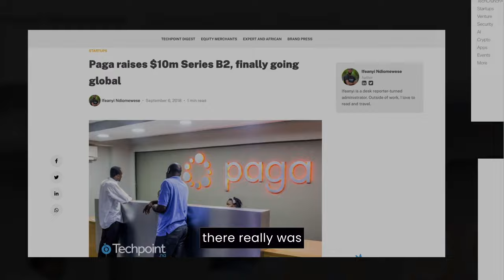Trailer: Innovating Africa Documentary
I'm incredibly excited to share the trailer for this documentary that tells the untold story of how Nigeria's tech pioneers turned dreams into reality and transformed the ecosystem.

Through raw interviews, InnovatingAfricaDocumentary, the Rise of Tech in Nigeria, paints a vivid picture of the struggles and triumphs of the industry's early days. You'll meet passionate founders who took huge risks to push boundaries, investors who backed founders they believed in and see how their determination changed the landscape.

Most inspiring are the everyday impact stories - talents whose lives improved because of bold ideas. It's a reminder that innovation happens through perseverance against all odds.

This film preserves a history that deserves to be remembered. It deserves to be shared to inspire the next generation of African problem solvers. I can't wait for you to experience these journeys that prove what we can achieve by believing in ourselves and each other.